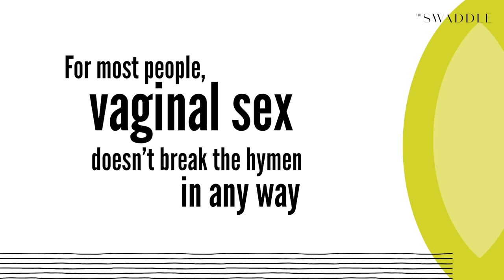Is Your Hymen Really Proof of Virginity?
Is the hymen a sign of virginity? In this video, we set the facts straight.

In our new series ‘What The Health,' we bust common myths about health, sexuality, and the human body.

Scriptwriter and producer: Anahita Sachdev
Visual Design: Anjalee Menon
Executive Producer: Karla Bookman